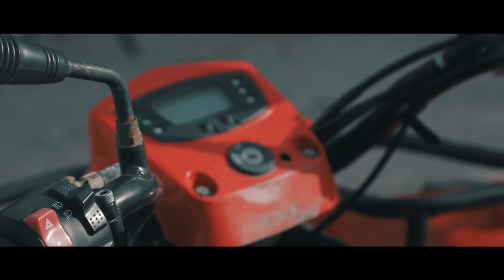Vacation in Santorini Greece: Photography & Yoga Retreats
I was very fortunate to have the opportunity to work this gig in Santorini earlier this year. Being there reminded me of a very valuable lesson about Photography.

MY TRAVEL GEAR:

Nifty Fifty
Vlogging Mic
My Drone
My Tiny Drone
Camera Slider
SICK Phone Stabilizer
Hard Drive to Back Up Footage
Camera Photography Lenses